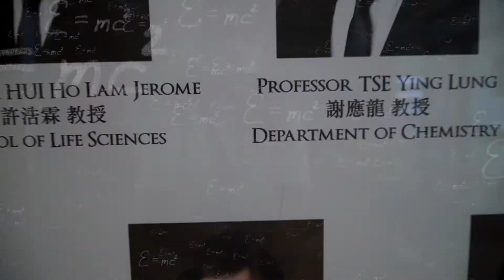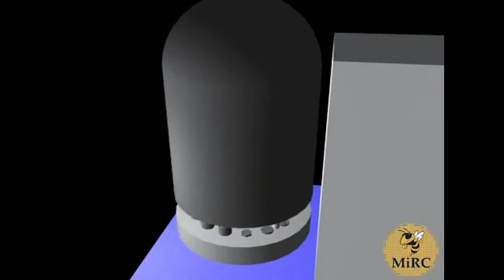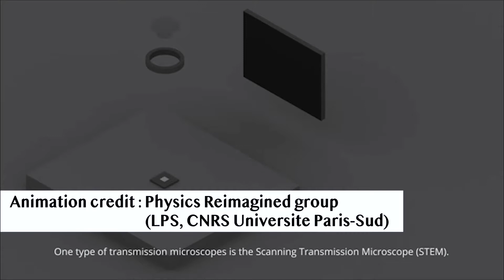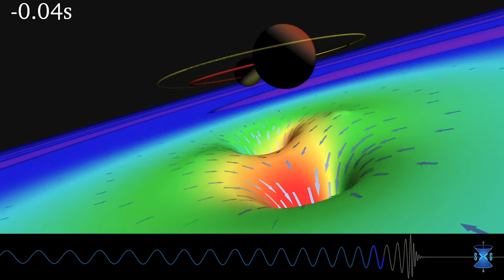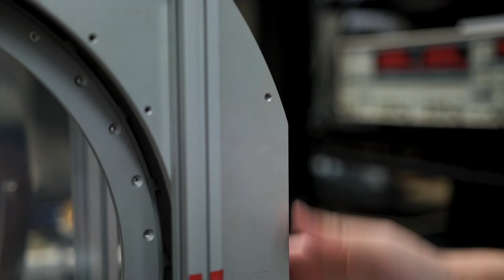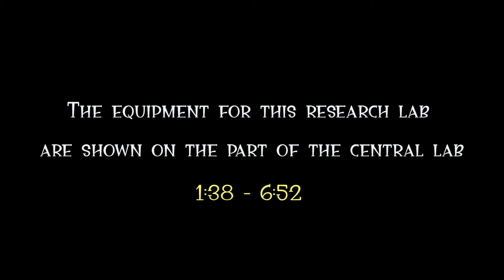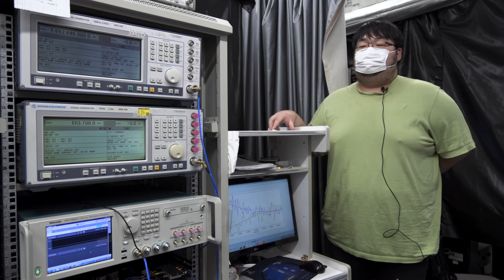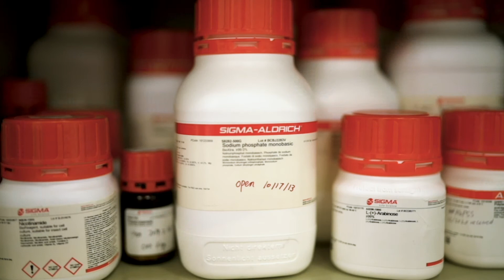Physics Laboratory Tour & Research Teams (物理實驗室導賞及科研團隊)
00:00 - Introduction
01:38 - Electron Beam Evaporation (E-Beam)
02:48 - X-Ray Diffractometer (XRD)
03:38 - Small-Angle X-Ray Scattering (SAXS)
04:24 - Transmission Electron Microscope (TEM)
05:13 - Physical Property Measurement System (PPMS)
06:00 - Focused Ion Beam (FIB)
07:08 - Astronomy - Gravitational Wave (G-Wave)
07:41 - Astronomy - Star Formation Group
08:38 - James Clerk Maxwell Telescope (JCMT)
10:04 - Solid State Strongly Correlated Electron System Under Extreme Condition
11:42 - Nanoparticles Nanophotonics
12:25 - Ultracold atoms and molecules research group
13:20 - Experimental Quantum Optics
15:16 - Physics of Living System in non equilibrium system and biological self-formalization